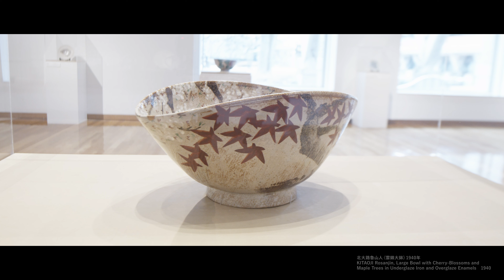世田谷美術館 SETAGAYA ART MUSEUM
世田谷美術館は、四季折々の変化が美しい、緑豊かな砧公園の一角に位置します。恵まれた自然環境を存分に生かした建築デザイン（設計：内井昭蔵）は、レストランなどの施設も充分に備え、気持ち良いアートとの出会いの場を提供します。“芸術とは何か”という根源的なテーマのもと、幅広い視野の様々な展覧会や、プログラム、イベントを企画しています。一日ゆっくりお楽しみください。

※展示室の設え及び作品は展覧会ごとに変わります